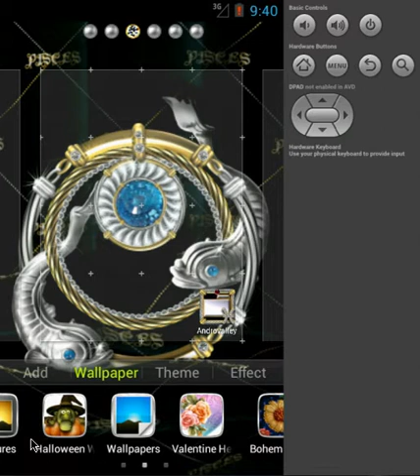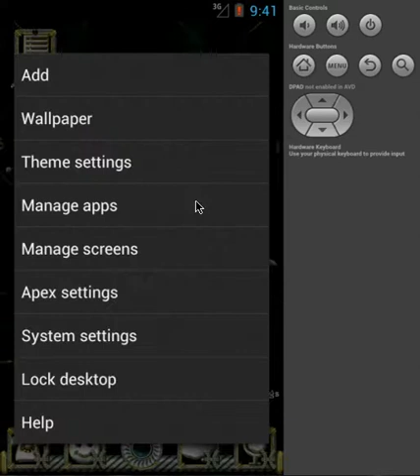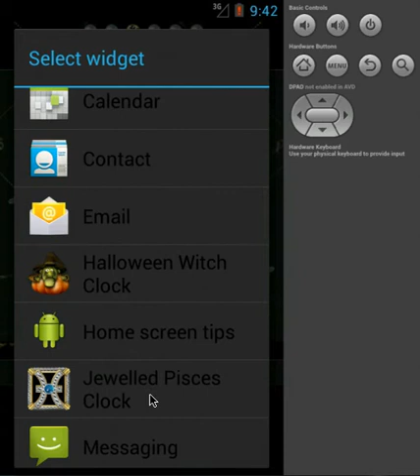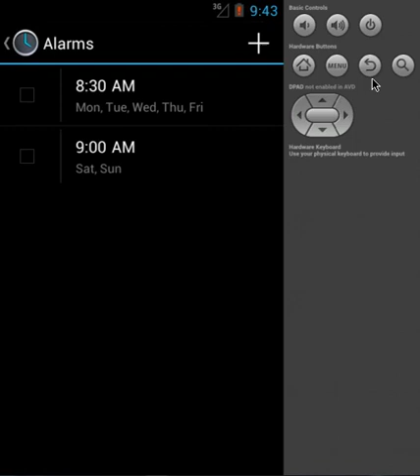Android: Apex/GO Theme Jewelled Pisces